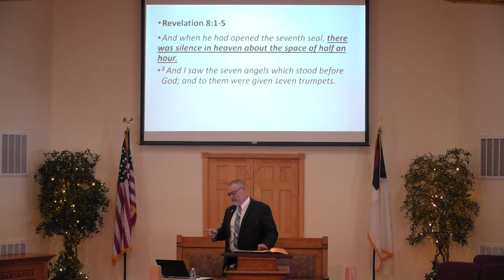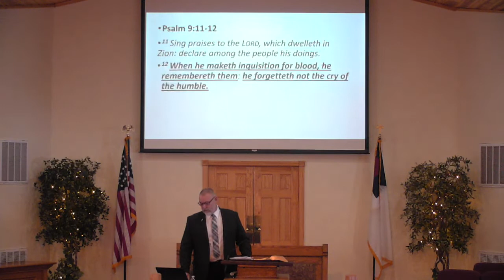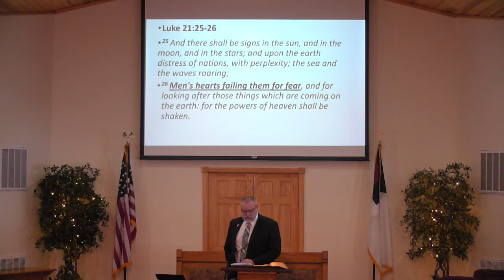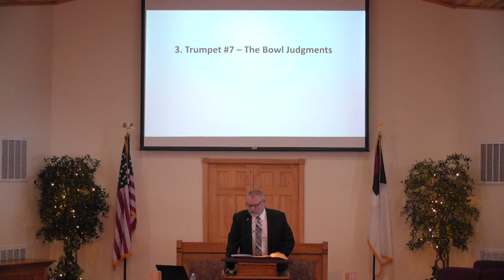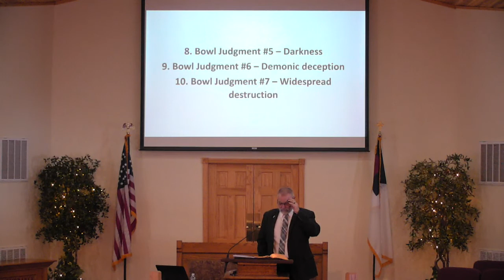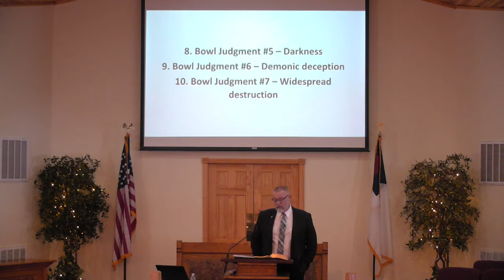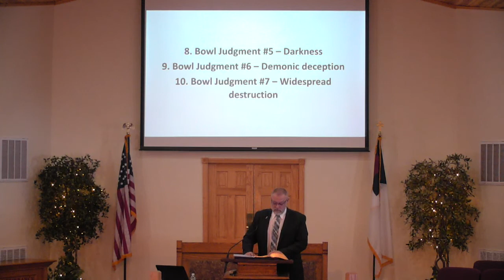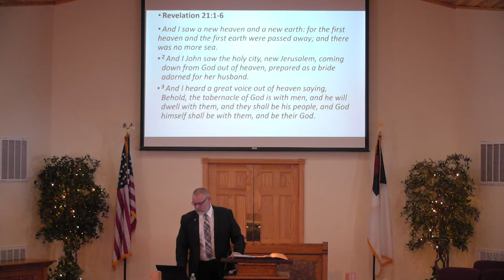"After the Rapture" Part 4 Revelation 16